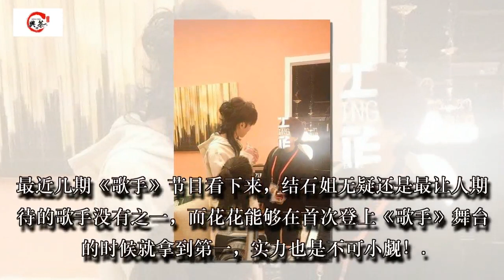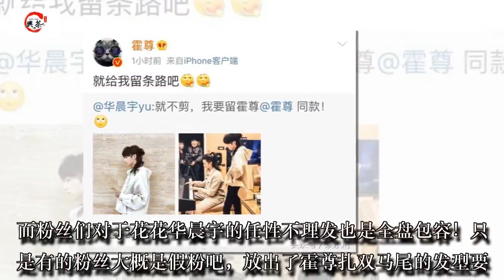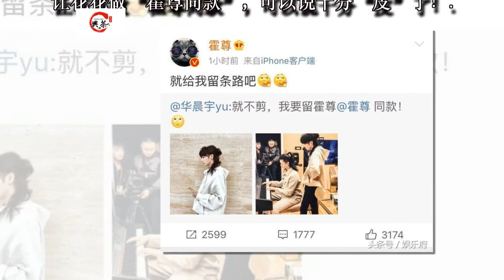华晨宇发文称：要留霍尊同款发型！粉丝发了一张霍尊双马尾照！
华晨宇的话题性很足，从刚开始准备要参加《歌手》录制到现在，一直话题不断！前些天，还有人谣传说花花和汪峰不合，但是随后节目组就直接发汪峰老师送礼品给花花的图片来打脸造谣者！这大概就是所谓的人红是非多吧！

最近几期《歌手》节目看下来，结石姐无疑还是最让人期待的歌手没有之一，而花花能够在首次登上《歌手》舞台的时候就拿到第一，实力也是不可小觑！

但是这么多期节目中，花花的发型似乎让有些粉丝抓狂了，都想让他理发！为什么呢？难道是受到了贾斯汀比伯和断眉的影响，担心花花变成他们那样？

不过花花就是任性，发文称：就不剪，我要留霍尊同款！并且配图自己和霍尊的侧面照，别说，还真的蛮像的！而霍尊也是个互动小能手，转发评论称：你就给我留条路吧！

华晨宇发文称：要